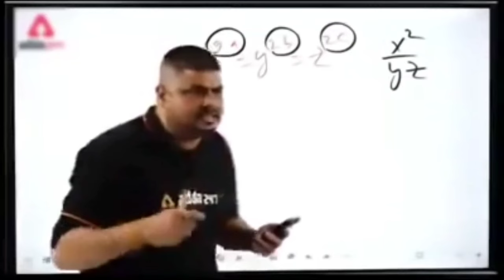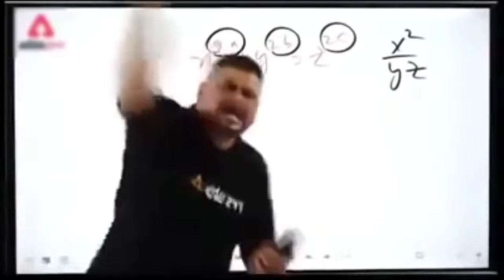PUSH DAY 🔥|| MY TOP 2 EXERCISES FOR BIGGER CHEST|| Vlog 2022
HEY,
WELCOME TO A BRAND NEW EPISODE OF 2022 VLOG.

MY GOAL THIS YEAR IS TO BECOME THE BEST VERSION OF MYSELF.
AND I M GOING TO SHARE IT WITH YOU GUYS...

DO HIT THE NOTIFICATION 🔔 BELL FOR NEW VIDEO UPDATES...

TRIPOD- ULANZI MT11
MIC- BOYA MM1...
CAMERA - SASTA PHONE...🌚

PEACE.